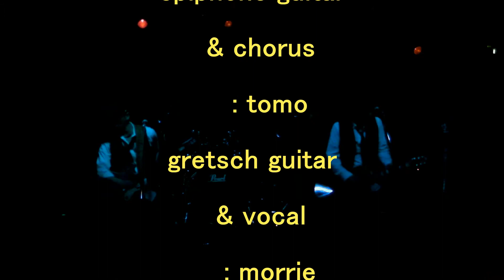UNDERGROUND 20110104 LIVE.mp4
morrie 8th LIVE

2011/1/4 (tues)

epiphone guitar & chorus : tomo / gretsch guitar & vocal : morrie

Lyrics & music by morrie